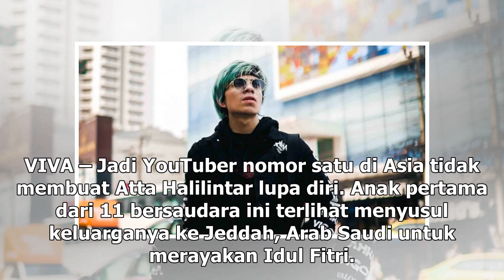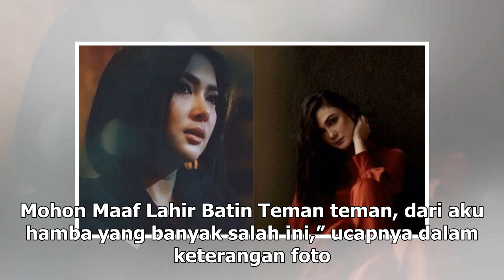Manis Studio | Atta Halilintar Pertama Kali Rayakan Idul Fitri di Mekkah - VIVA